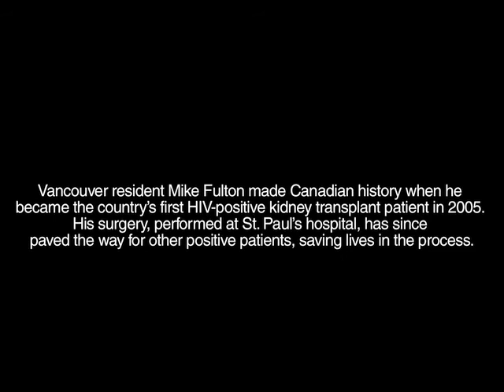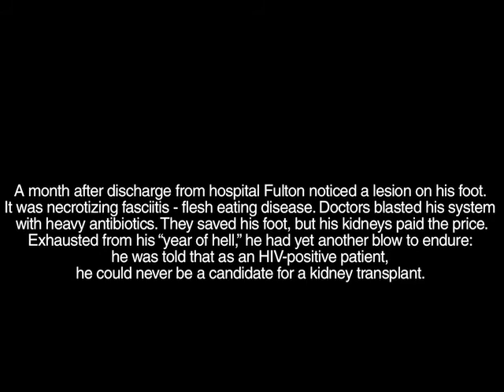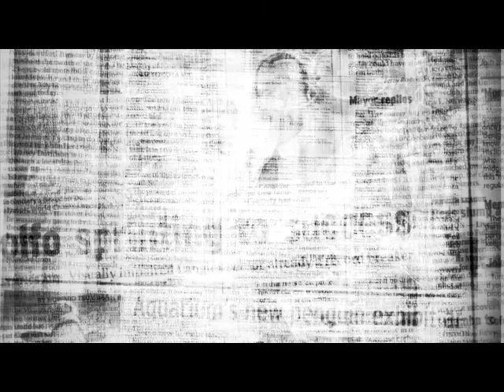Heartbeat: Mike Fulton was Canada's first HIV-positive kidney transplant patient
Vancouver resident Mike Fulton made Canadian history when he became the country’s first HIV-positive kidney transplant patient in 2005. His surgery, performed at St. Paul’s hospital, has since paved the way for other positive patients, saving lives in the process.